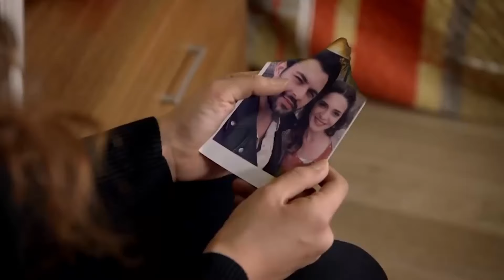Kalbi Kırık Aşıklar | Sevdim Seni Bir Kere Özel Klip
Aşk Masalı

Dizinin başrollerinde;